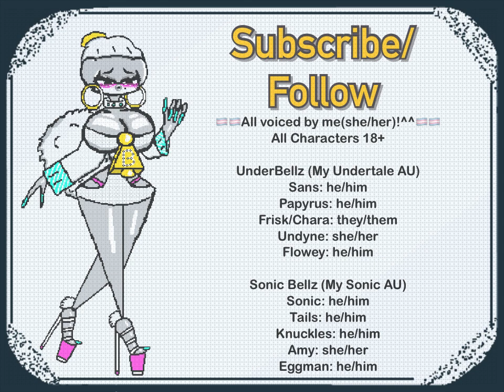Origin?! Sonic Bellz AU | Sonic the Hedgehog Comic Dub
Hiya!^^ I am Bonni! 💕🏳️‍⚧️(She/Her)! I play, review, and watch Undertale/Deltarune and indie games….. Yay!!^^